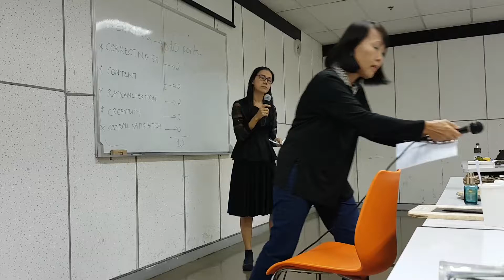เรียนภาษาพม่ากับอ.ฮาน ม.นเรศวร#5 20170825_200448.mp4